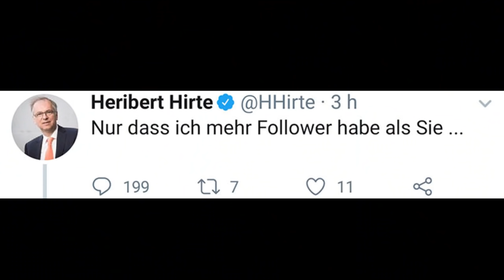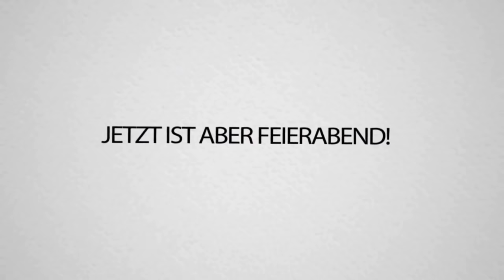NICHT Lachen mit REZO: Best of Bundestag AUSRASTER!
Heute schaue ich mir zusammen mit Rezo, dem alten Zerstörer, ein Best Of Bundestag an! Was da so abgeht lässt uns wirklich sprachlos 😲😲